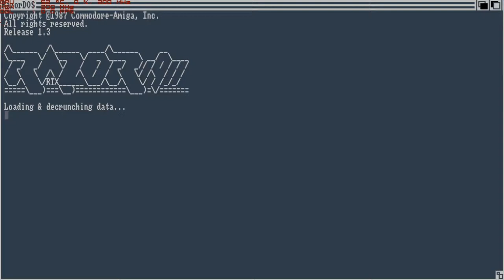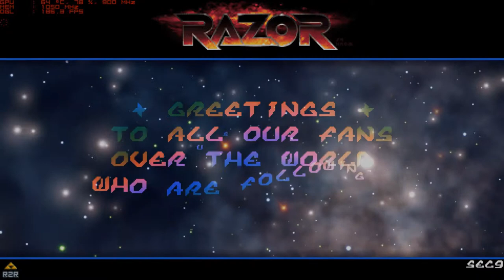Razor my lovely, you bring back my memories.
I turn around. I see a flat screen TFT. This music, I imagine im back with my Sony Trinitron portable TV, surrounded by floppy disc's, with ST Format in my hand. What is this?
1987?

Next time could you make the music 22050hz @ 8bit please.

Tomorow I make a PC case out of my old Atari STe!